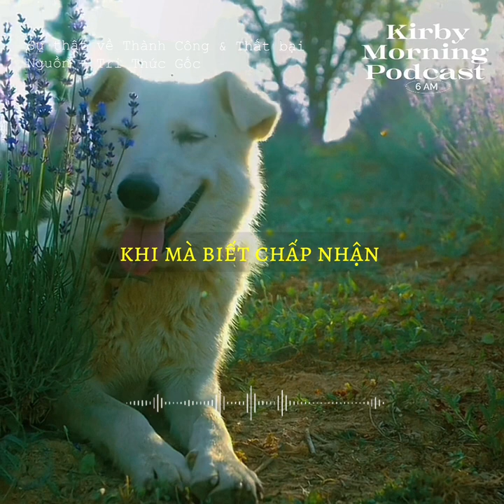Sực thực về công danh lúc này là..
Hi bạn! Cảm ơn bạn đã lựa chọn tin tưởng tới với Kirby. Kirby còn có hai kênh Youtube gọi khác là Tarot Thế àhh và Góc Nhìn Tarot, hoạt động trong lĩnh vực tài chính, truyền thông, hiện tại đang là một Finance adviser, Podcast creator, Tarot reader, Business man tại Việt Nam và Hoa Kỳ. Kirby chia sẻ thông điệp hằng ngày qua những lá bài và hướng tới mục đích đào sâu, chữa lành những vấn đề trong năng lượng bạn trên các nền tảng mạng xã hội 💜💜💜